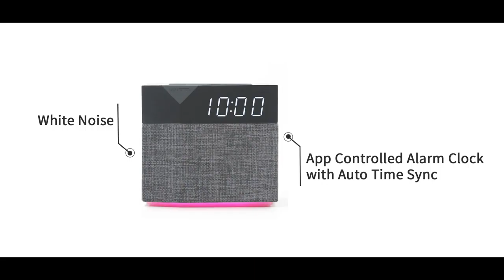BEDDI Style – Intelligent Alarm Clock with Changeable Faceplate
BEDDI Style is the most Stylish alarm clock. You can wake up smoothly to your favorite music from Spotify, Apple Music, or other music players. You can also sleep well every night with soothing white noise while your phone is charging. You can even change BEDDI Style’s faceplate to match your bedroom style (*Faceplates sold separately).